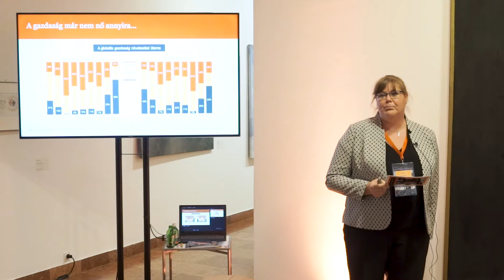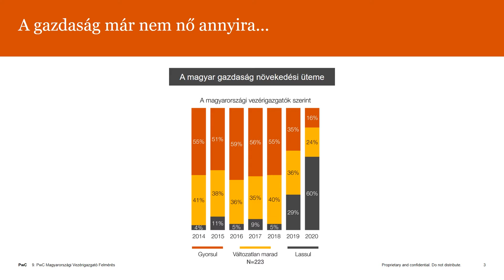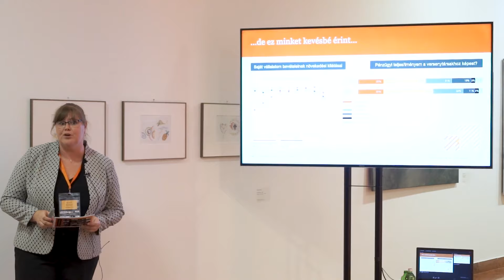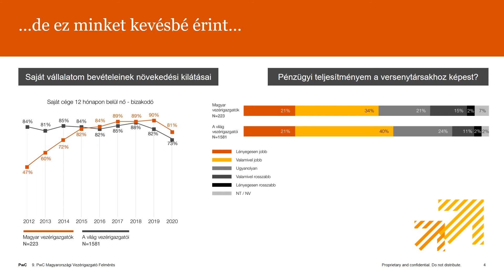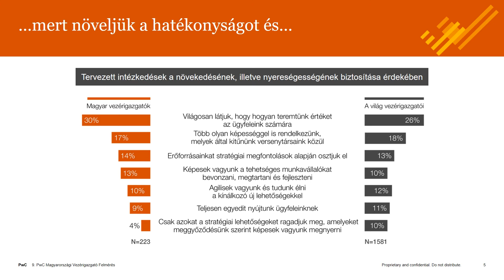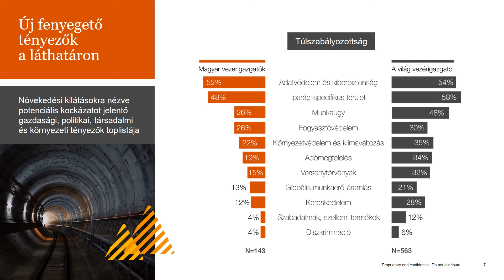Koncz Barbara előadása a 9. PwC Magyarországi Vezérigazgató felmérésen, 2020. március 5.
2020-ra lassulást jósol a magyar vezérigazgatók többsége a világgazdaság és a magyar gazdaság növekedésére vonatkozóan. Ez az előrejelzés a vizsgált évek viszonylatában a legpesszimistább jövőkép, főleg ha azt is figyelembe vesszük, hogy a PwC Vezérigazgató Felmérés adatfelvétele még a koronavírus járvány előtt készült, így annak gazdaságra gyakorolt hatása még nem jelenik meg ezekben az értékekben. Vajon, ha most készülne a kutatás milyen eredményt kapnánk? Koncz Barbara, a PwC Magyarország adótanácsadási üzletágának igazgatója ismerteti az eredményeket.